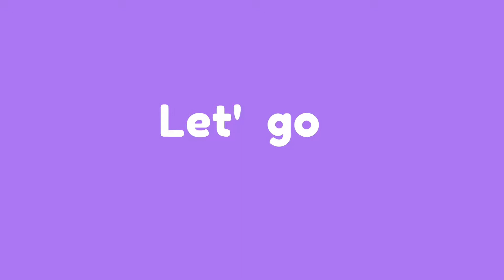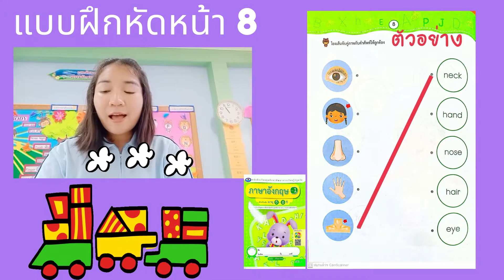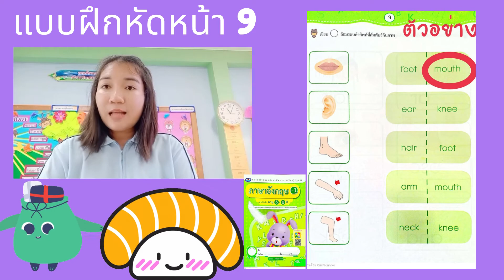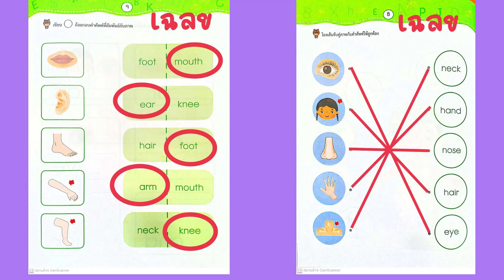02นางสาวพนิดา ภาษาอังกฤษ อ 3 14 06 64